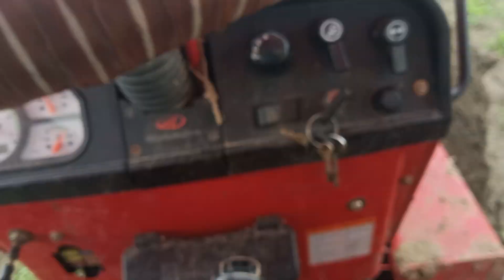585 Mahindra ट्रैक्टर का बनाया ब्लॉग//बारिश की हौजह से फसा ट्रेक्टर खेत में//